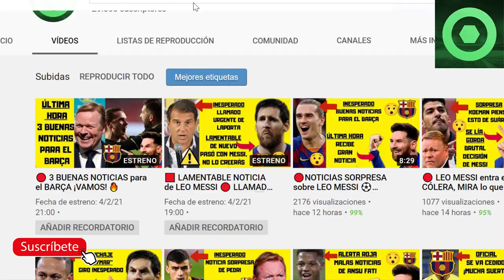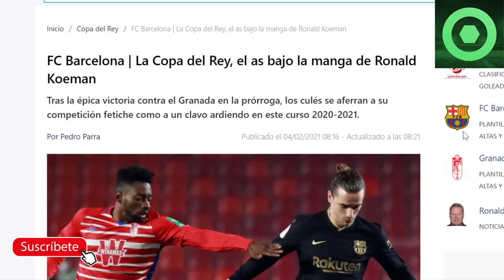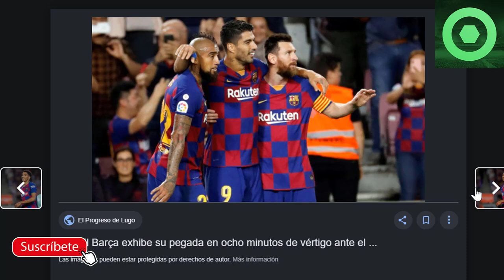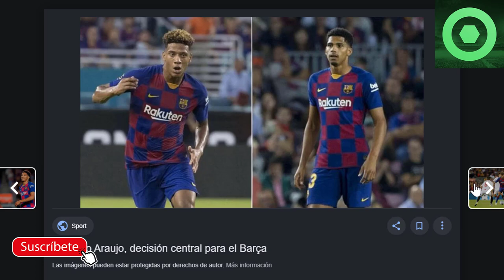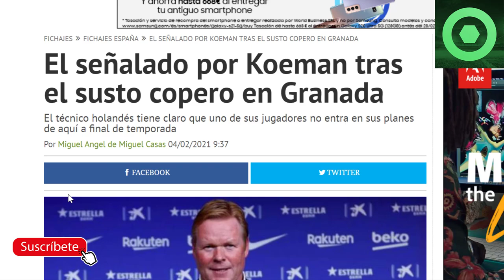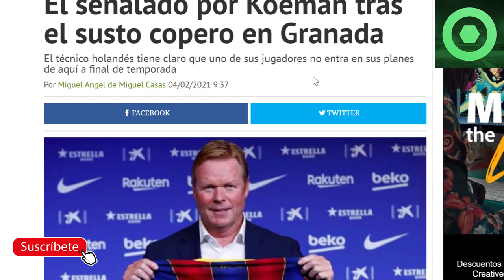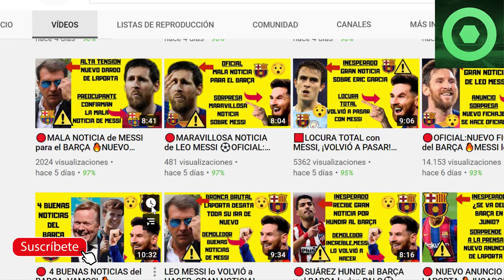🔴OFICIAL: PALO DURÍSIMO a LEO MESSI ⚽ RONALD KOEMAN sentencia a CRACK CULÉ🔥GRAN NOTICIA de ARAÚJO 🔥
Fuentes:
besoccer
fcbarcelonanoticias
ficahjes com
fichajes net